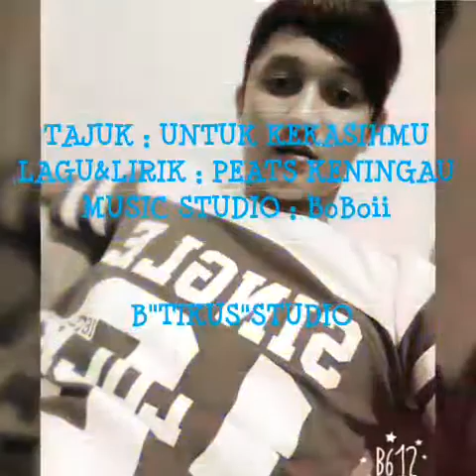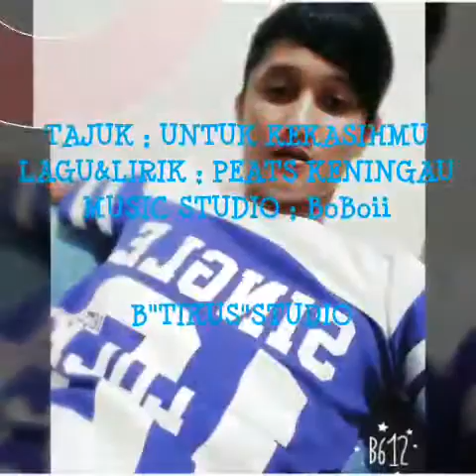Untuk kekasihmu by peats keningau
Tajuk : untuk kekasihmu
Lagu/lirik :peats keningau